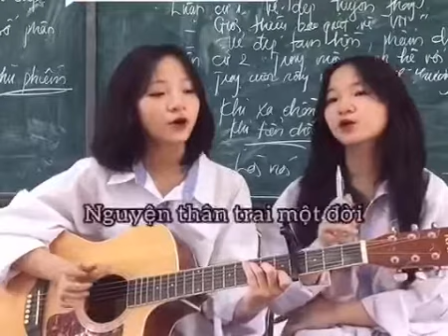Cô Độc Vương|Thiên Tú|Lời Việt|Hải Lai A Mộc I Double Chou cover guitar